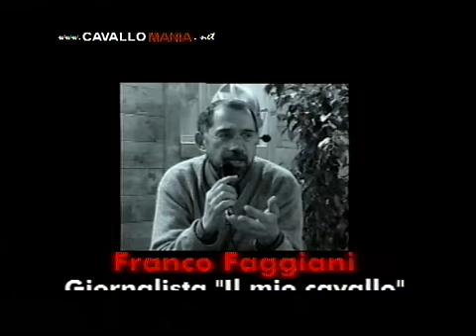Cavallomania tv p17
Il Cavallo Iberico